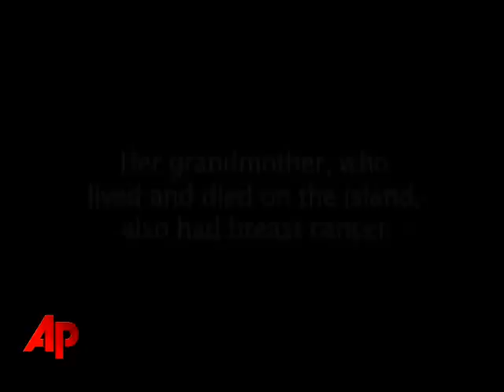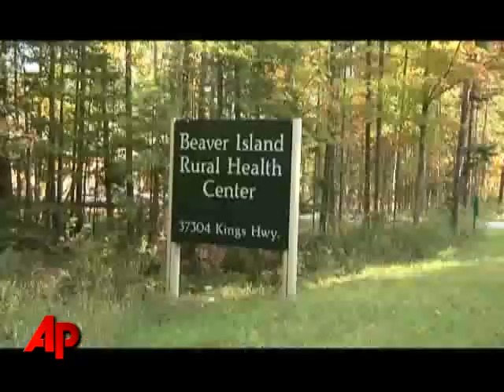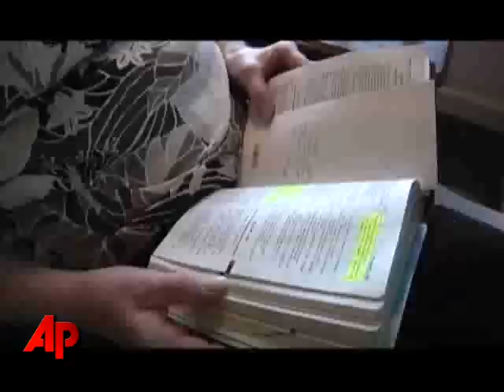Video Essay: Michigan's "Wired Island"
Muggs Bass lives on Michigan's remote Beaver Island. She has incurable cancer. But thanks to technology on this increasingly wired island she's able to connect with a cancer support group on the mainland via video conference. (Nov. 8)